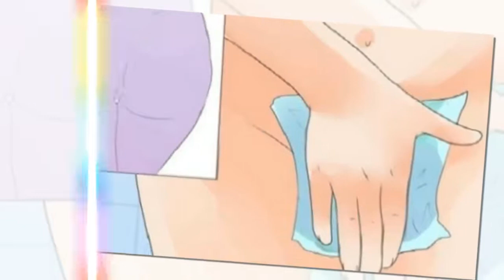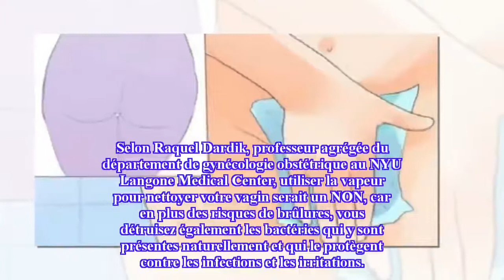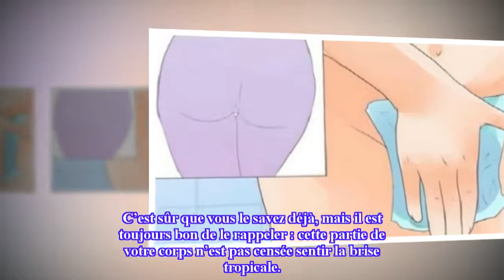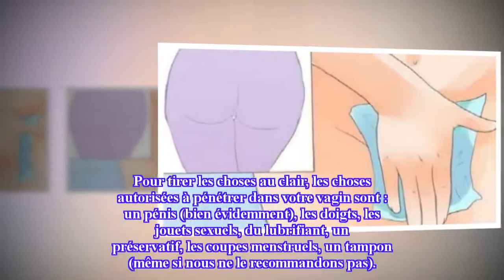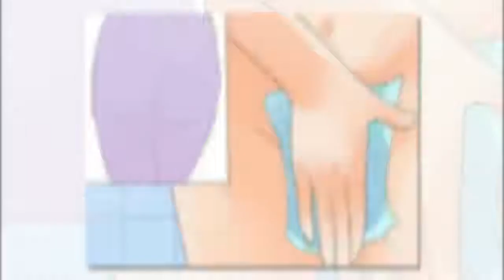Mesdames ! Vous ne devriez jamais faire cela à votre vagin !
Si les hommes connaissent bien leur pénis, les femmes, quant à elles, connaissent beaucoup moins leur vagin. Cet organe plutôt mystérieux de leur anatomie est souvent victime de désinformation et de mauvais conseils en matière d’hygiène, ce qui favorise la perturbation de sa flore naturelle et l’apparition de plusieurs problèmes comme les infections, les irritations et les démangeaisons. Pour éviter tout cela, voici les 4 choses à ne plus jamais faire subir à votre vagin !